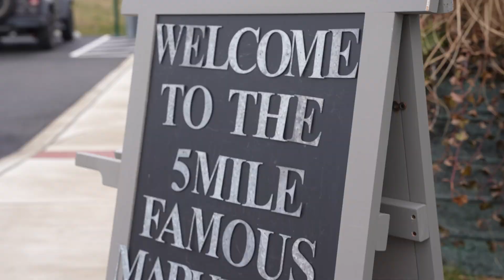Prioritize & Simply Your Marketing Initiatives With Contractor Dynamics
Check out what Marcus had to say about a recent marketing workshop by Contractor Dynamics!